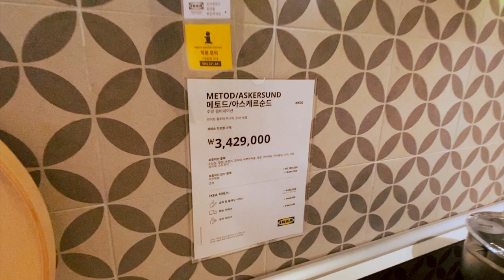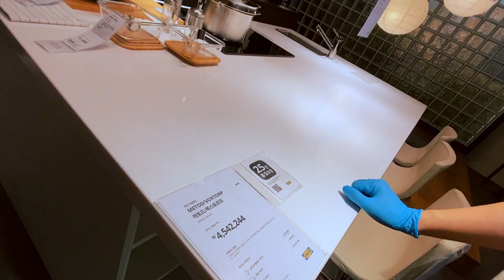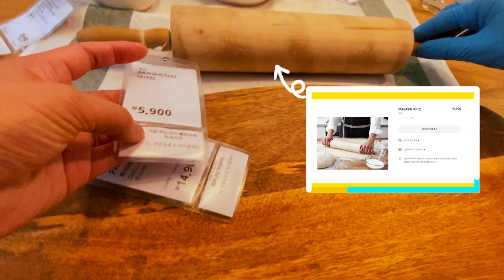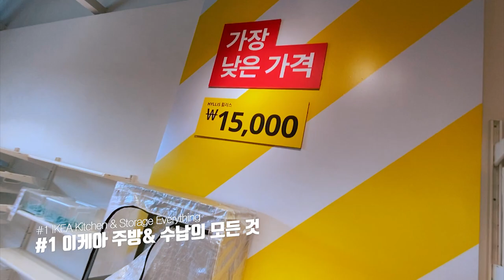#1 이케아 주방& 수납의 모든 것/팬트리 수납/주방 인테리어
이케아 주방에 관심이 많아요~히힛^^
오래된 주방을 바꾸고 싶은데 아직도 망설이고 있습니다 ¯ࡇ¯
이케아 주방에서 가장 마음에 든 것은 공간 활용입니다
싱크대 코너장과 상부장 하부장을 꼼꼼히 살펴봤어요
역시 이래서 이케아 주방을 선호하나봐요~^^
저는 언젠가 꼭 바꾸고야 말겠다고 다짐중입니다! 얍~
감각적인 디자인에 또 한 번 마음 흔들흔들~~--;;
생활의 일부분을 차지하는 주방 인테리어의 중요성을 새삼 깨달았어요~^^

#1 IKEA Kitchen & Storage Everything/Pantry Storage/Kitchen Interior

I'm very interested in IKEA kitchen~
I want to change the old kitchen but I'm still hesitating ¯ࡇ¯
What I like most about IKEA Kitchen is space utilization.
I looked closely at the top corner of the sink and the bottom of the top cabinet.
I think I prefer IKEA kitchen like this~^^
I am pledged that I will definitely have to change someday!
Shake my mind again with the sensual design~~--;;
I realized the importance of kitchen interior, which occupies a part of my life~^^